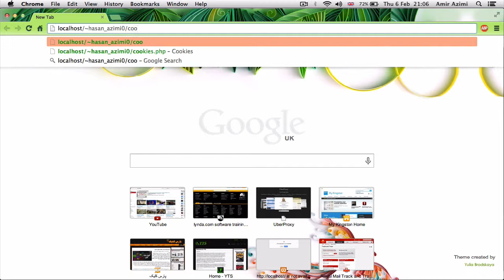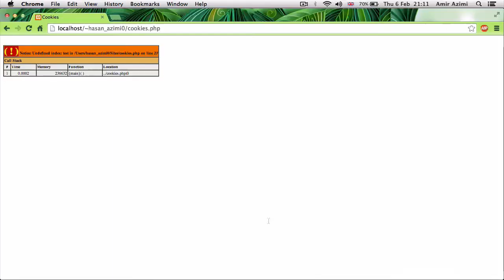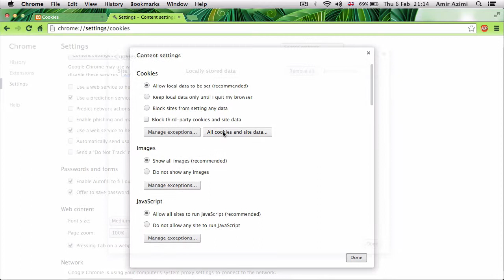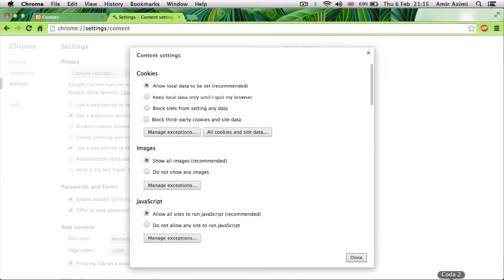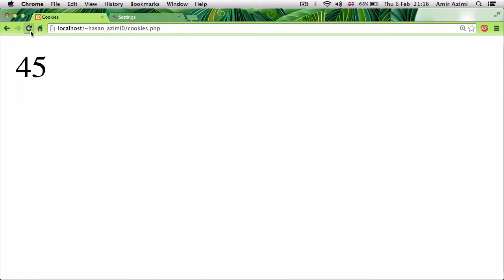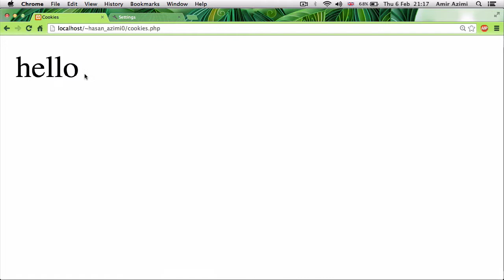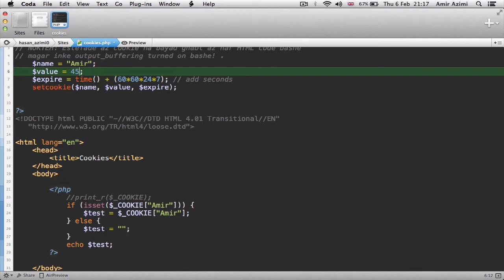۵۲- خواندن کوکی ها در پی اچ پی PHP